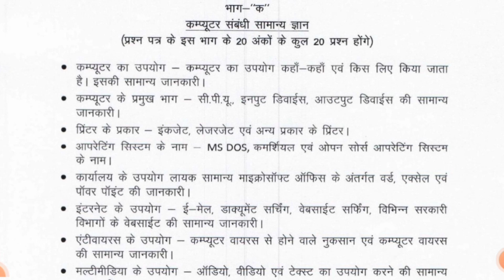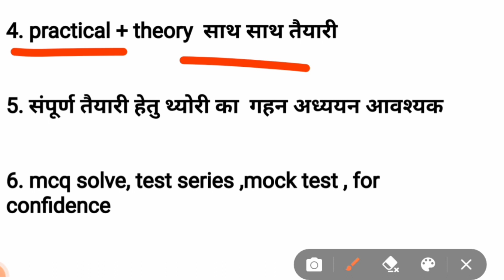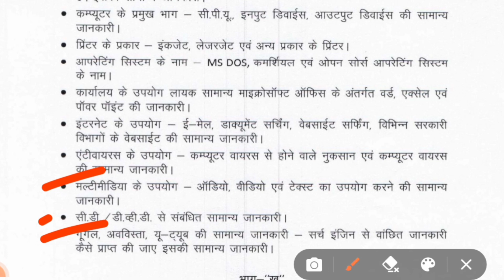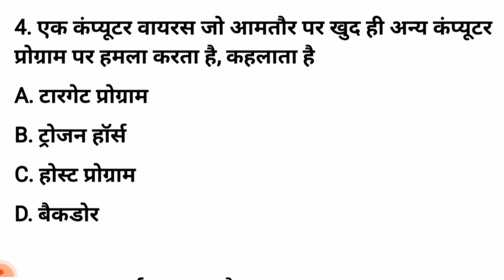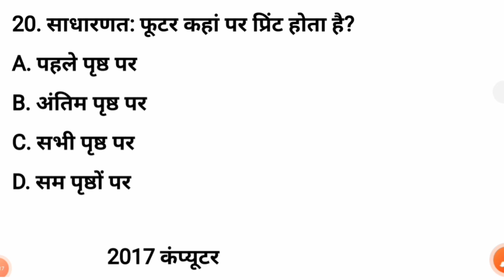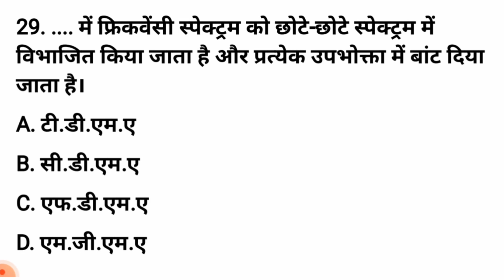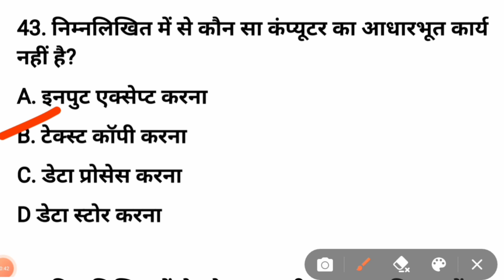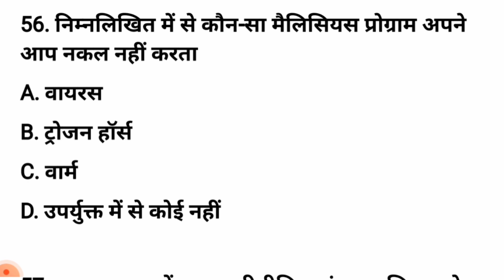Cgvyapam computer question | patwari computer previous year question paper | cg patwari computer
कंप्यूटर की परीक्षा में टॉप करने का तरीका । छत्तीसगढ़ के सभी प्रतियोगी परीक्षाओं खासकर व्यापमं के परीक्षाओं के लिए कंप्यूटर की तैयारी करने का महत्वपूर्ण 13 टिप्स । छत्तीसगढ़ पटवारी भर्ती परीक्षा के लिए कंप्यूटर की तैयारी कैसे करें। छत्तीसगढ़ पटवारी भर्ती परीक्षा 2019 । 2017 । 2016 में आये कंप्यूटर के प्रश्न पूरे  उत्तर सहित ।

For daily gk  patwari notes study material join us our whatsapp group